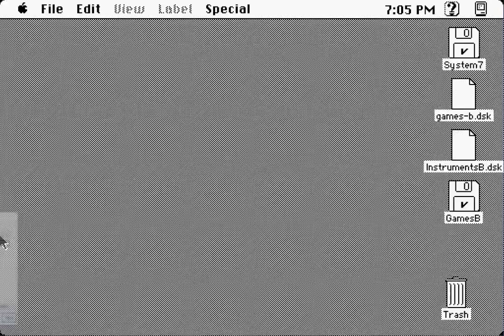Jigsaw Puzzle in Macintosh SE/30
This was a game that are on Macintosh computer. It was really hard to figure it out, when there are jigsaw on the board. I was done this in 10 minutes.